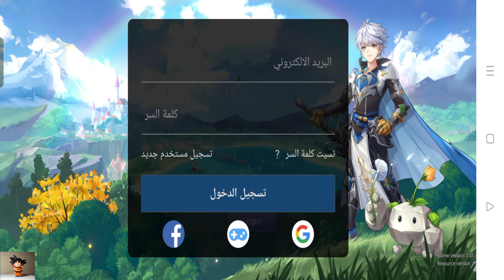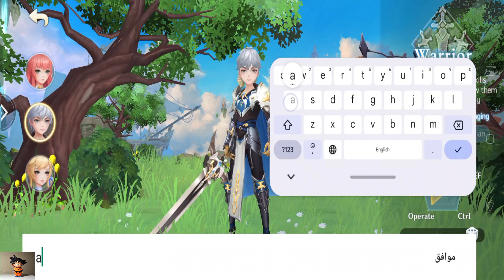لعبة جديدة على جوجل بلاي City Of Fantasy new android game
City Of Fantasy هي لعبة مغامرات واستراتيجية ممتعة تتيح لك بناء مدينتك الخاصة في عالم خيالي مليء بالإثارة. إليك بعض المميزات الرئيسية للعبة:

بناء المدينة: يمكنك تصميم مدينتك كما تريد، من خلال بناء المنازل، المزارع، والمعالم السياحية. كل بناء له تأثيره الخاص على المدينة.
استكشاف العالم: تحتوي اللعبة على عوالم متعددة مليئة بالأسرار والمغامرات. يمكنك استكشاف المناطق الجديدة والتفاعل مع شخصيات متنوعة.
تطوير الشخصيات: يمكنك جمع وتطوير شخصيات فريدة، كل منها يمتلك مهارات خاصة يمكن استخدامها في المعارك أو المهام.
المعارك: تتميز اللعبة بنظام قتال استراتيجي حيث يمكنك تشكيل فريقك الخاص لمواجهة أعداء مختلفين.
التفاعل مع اللاعبين الآخرين: يمكنك الانضمام إلى تحالفات أو التنافس مع لاعبين آخرين في تحديات مثيرة.
رسومات رائعة: تتميز اللعبة برسومات جذابة وألوان زاهية تجعل تجربة اللعب ممتعة ومرئية.
خلاصة
تعتبر City Of Fantasy خيارًا مثاليًا لعشاق الألعاب الاستراتيجية والمغامرات، حيث تجمع بين البناء، الاستكشاف، والمعارك في تجربة واحدة ممتعة. إذا كنت تبحث عن لعبة تجمع بين التحدي والإبداع، فستكون هذه اللعبة خيارًا رائعًا لك!